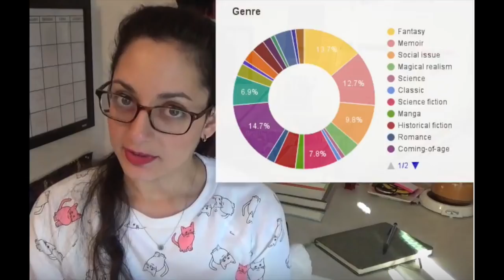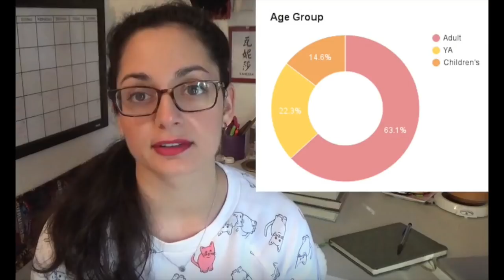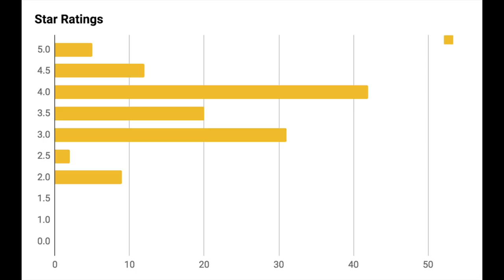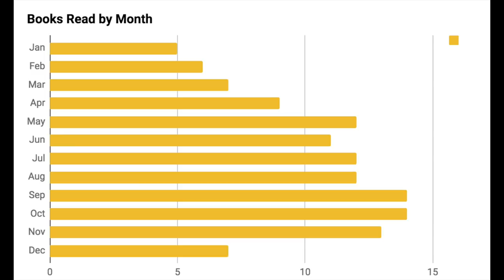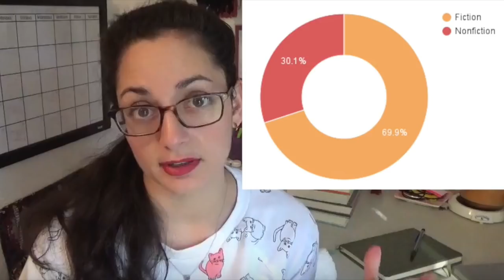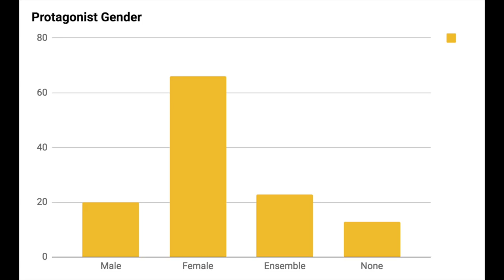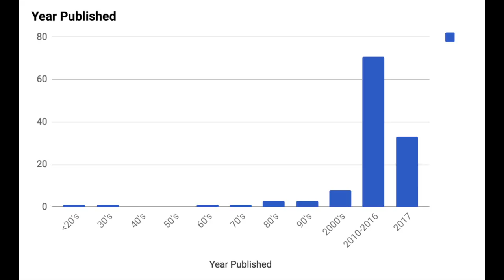2017 Reading Goals & Stats Assessment + 2018 Goals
Hi guys, I have been more MIA than usual. I've been trying to survive work! Here are my statistics from my reading in 2017, how I did on my 2017 goals, and what I want to do in 2018.